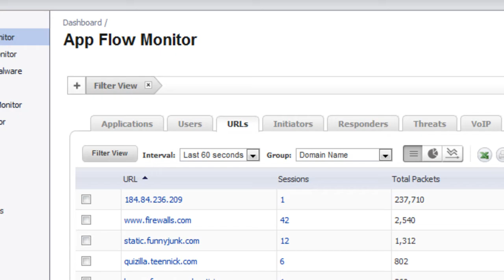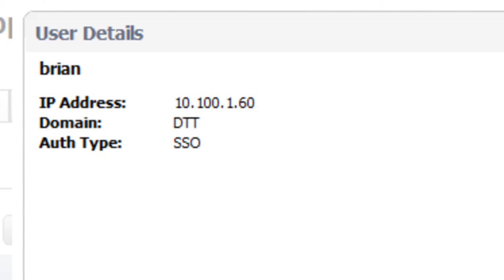Track Website Access to a Specific IP Address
Learn how you can find the user and IP address of a workstation that is accessing a specific website using the SonicWALL firewall App Flow Monitor.